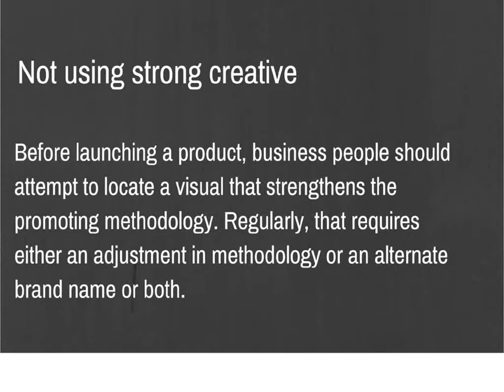5 Branding mistakes to avoid | Newton Consulting